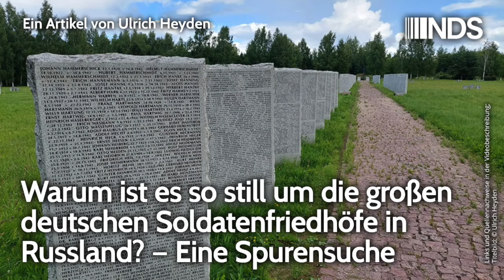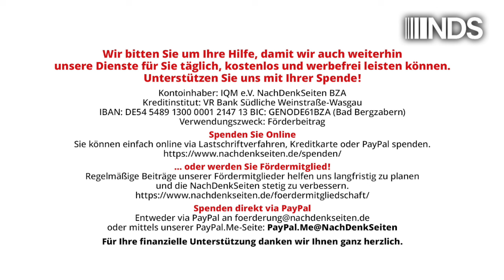Warum ist es so still um die großen deutschen Soldatenfriedhöfe in Russland? – Eine Spurensuche. NDS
Warum ist es so still um die großen deutschen Soldatenfriedhöfe in Russland? – Eine Spurensuche | Ulrich Heyden | NachDenkSeiten-Podcast | 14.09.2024

Vor der Stadt Rschew, 250 Kilometer nordwestlich von Moskau, liegen auf einem Friedhof 43.000 deutsche Soldaten begraben. Noch immer werden sterbliche Überreste von deutschen und sowjetischen Soldaten gefunden. Allein in diesem Jahr waren es 776 Tote, berichtet Dmitri, der an den Sucharbeiten in der Region Rschew beteiligt ist und der auch ein Museum leitet. Der deutsche Soldatenfriedhof wird – trotz der politischen Spannungen zwischen Russland und Deutschland – weiter vom Volksbund Deutsche Kriegsgräberfürsorge gepflegt, wie die Pressestelle des Volksbundes auf Anfrage der NachDenkSeiten bestätigte. Russen und Deutsche arbeiten bei der Exhumierung von sterblichen Überresten deutscher Soldaten immer noch zusammen. Aus Rschew berichtet Ulrich Heyden.

Artikel veröffentlicht am: 14. September 2024 um 13:00

NDS, NachDenkSeiten-Podcast, NDS-Podcast, Außen- und Sicherheitspolitik, Audio-Podcast, Länderberichte, Militäreinsätze/Kriege, Denkmal, Kriegsopfer, Kriegstrauma, Kriegsveteranen, Russland, Städtepartnerschaften, Stigmatisierung, Wehrmacht, Weltkrieg